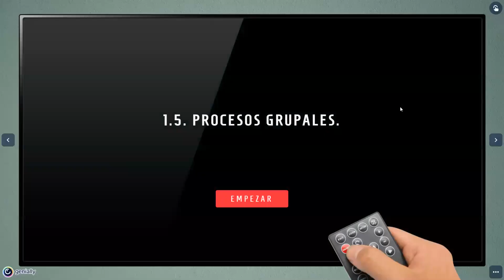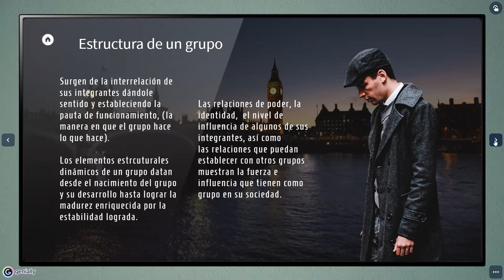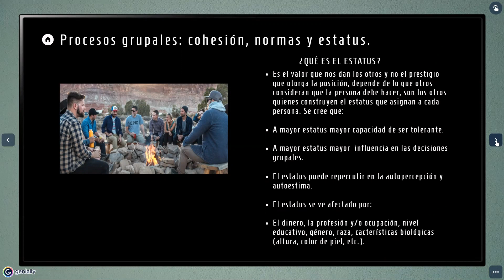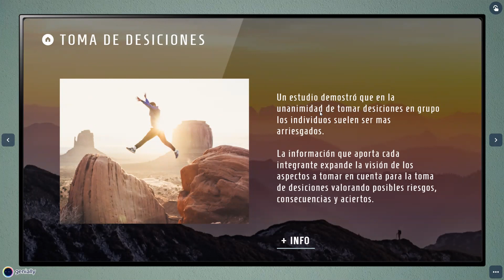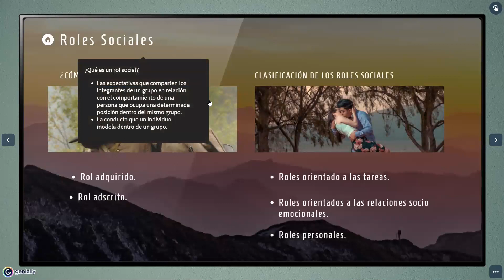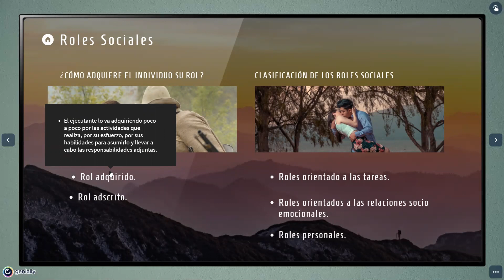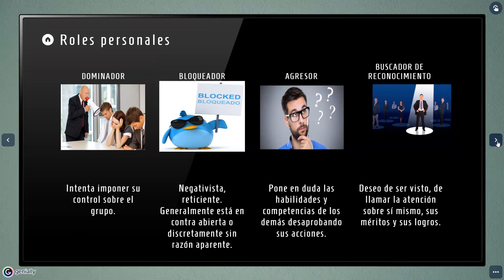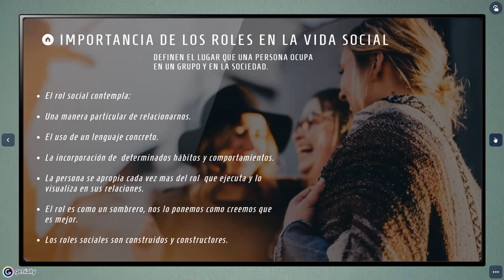Procesos grupales. Roles en los grupos. Conflictos y su resolución en el grupo.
Clase 3 Dinámica de grupos